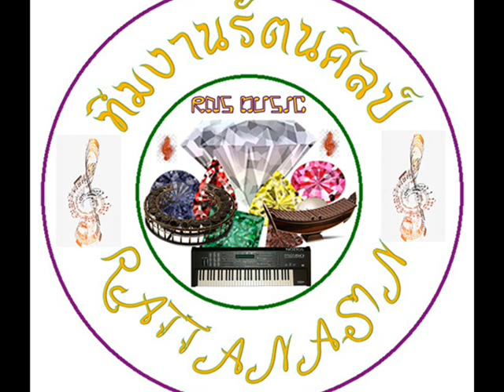ทีมงานรัตนศิลป์ แพร่ Ramwong + 3 cha